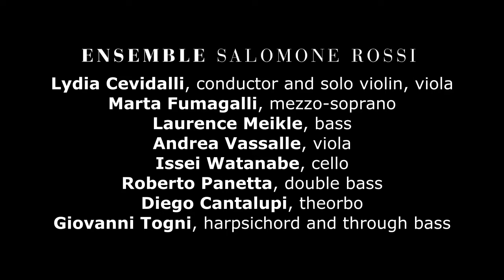Benedetto Marcello Psalms and Sonatas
Promo for the releasing of the CD by Ensemble Salomone Rossi, published by Dynamic.
Marta Fumagalli and Lydia Cevidalli explain the reasons for the choice of this particular repertoire, Benedetto Marcello's Psalms number 21 and 42, from the famous collection "L'Estro poetico-armonico".
Psalm 21 has inside the composition one of the well known "Intonazioni", a melody coming from the Ashkenzi Jewish Synagogue of Venice, "Shofet kol ha-aretz".